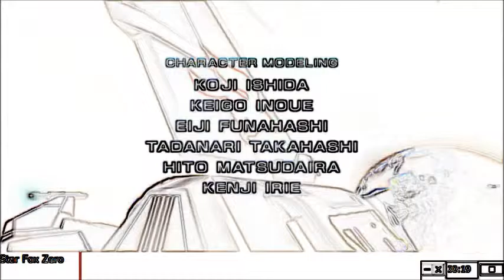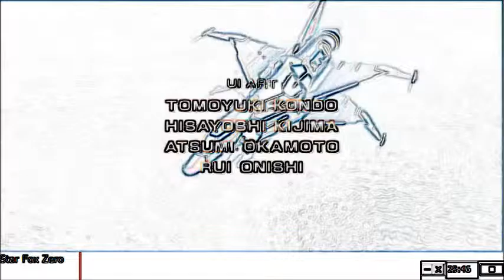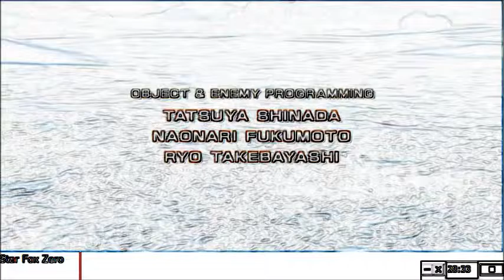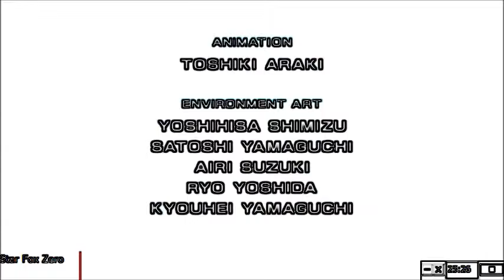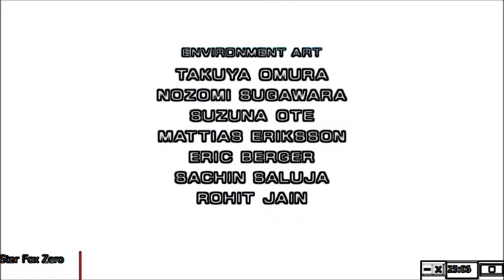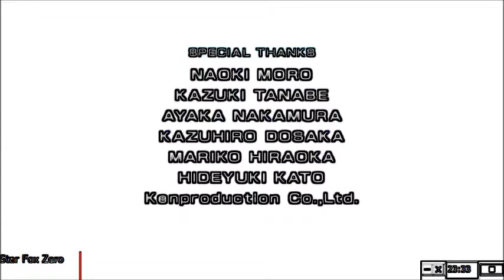Star Fox Zero - May 3rd #1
next: none